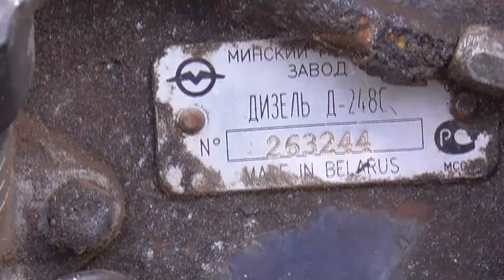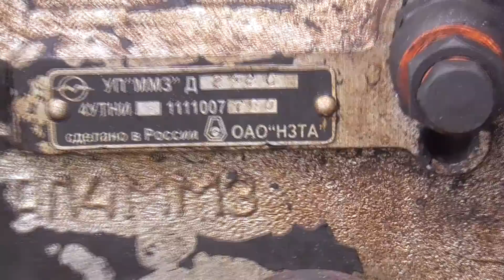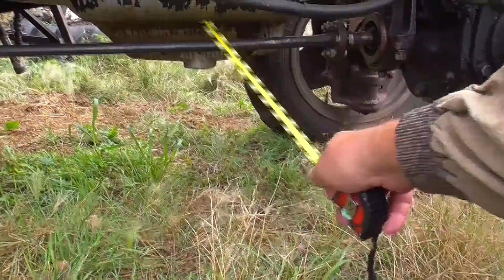На Т-40 поставить МТЗовский двигатель отличие Т-40 от ЛТЗ-60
Отличие ЛТЗ-60 от Т-40. Наглядно показываю, а возможно ли установить на Т-40 двигатель Д-248, что для этого необходимо купить. Ремонт и переоборудование трактора.
Механизаторы села. Ответы на вопросы зритлей канала Бажениты. Обзор трактора Т-40 и ЛТЗ-60 с двигателем Д-248.

популярный блогер Омской области
популярный и уважаемый блогер Омска.
самый узнаваемый блогер ютуба ведущий канала Бажениты.